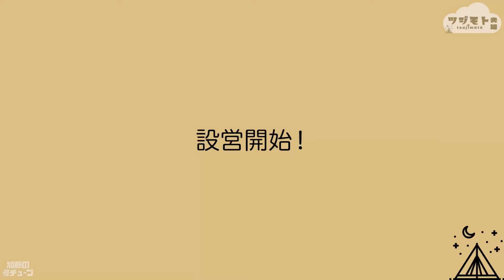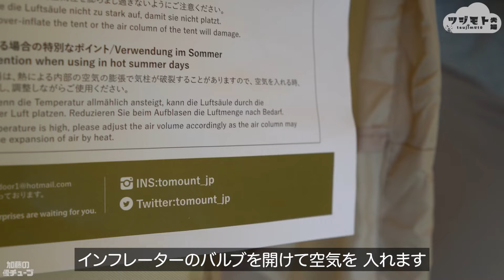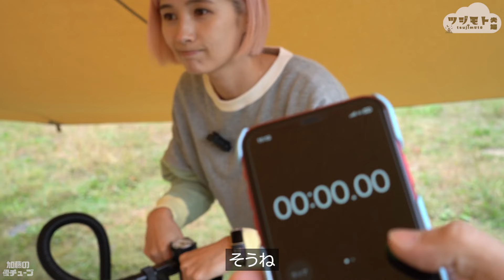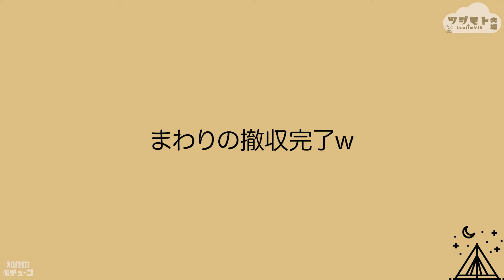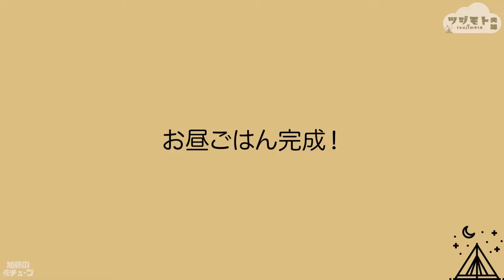【衝撃】勝手に購入されたテントを設営してみた結果…！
★キャンプの再生リストをご覧ください★

TOMOUNT インフレータブルテント オックスフォード

【はじめてのエアーテント編】

2023年9月から、夫婦キャンプの動画投稿をはじめました🏕️

まだまだ不慣れなことが多いですが、
旅の記録などを夫婦で投稿していけたらと思っています🚗✨

夫：辻本 祐樹(俳優)
妻：加藤 優(元女子プロ野球選手)

◾️SNSなど

⭐️辻本祐樹

⭐️加藤優

【Sunny Catchball 野球塾】
女性コーチが指導する野球スクール

◾️お問合せ